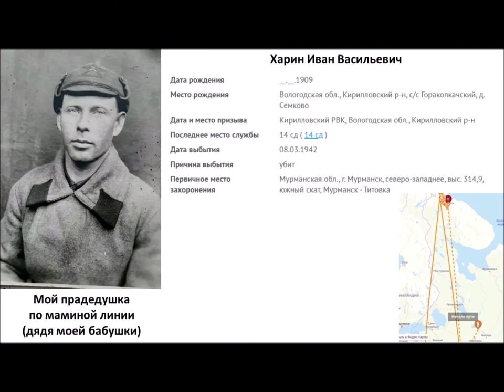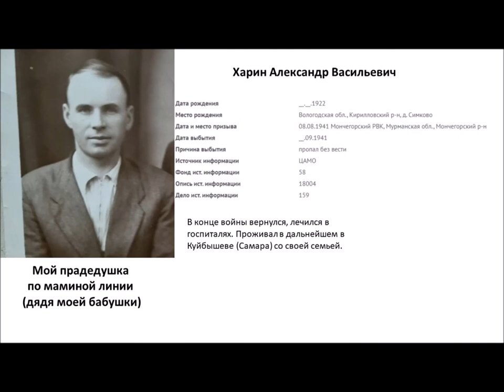Каландин Никита ОШ 14 4А